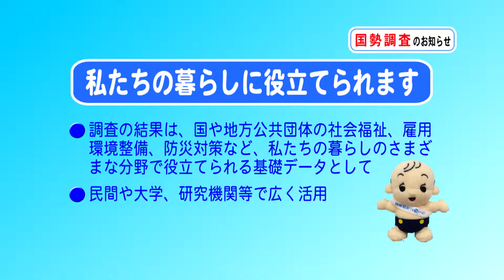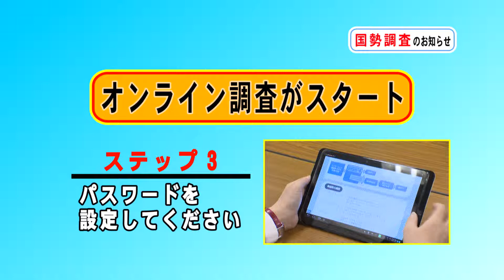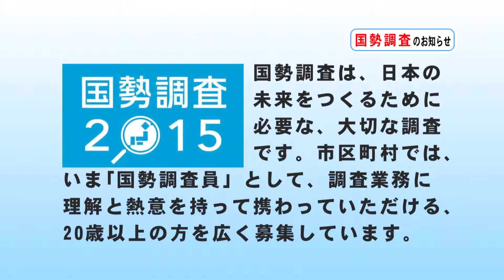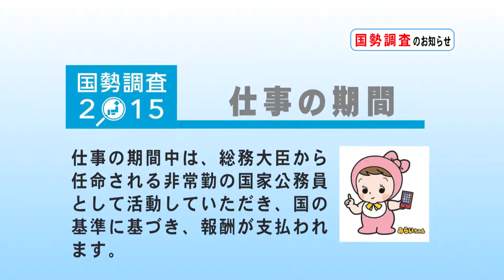市政だより 国勢調査について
5月11日～17日放送分